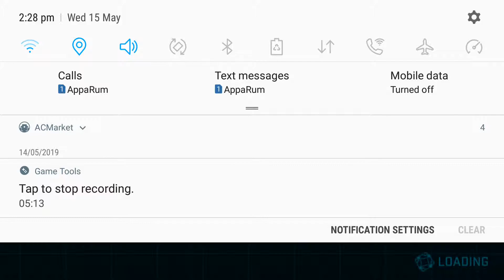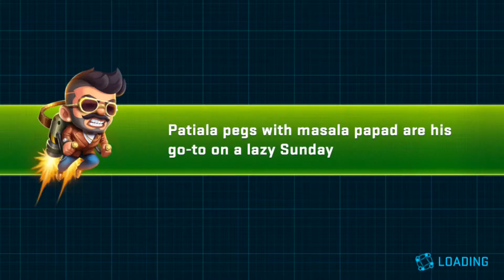Jetpack Joyride India Gameplay Walkthrough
Jetpack Joyride India is a fun arcade game developed by Mech mocha games and Halfbrick Studios...

The official Indian version 🇮🇳🇮🇳

Famous YouTubers & comedians like
Viswa Kalyan Rath😀 Tanmay Bhatt🤡and Zakir Khan😸are playing as a Villain boss😱

This game is Fill with fun gameplay and funny jokes😂😁

"A fun game for all Ages"

Fun action game with awesome jetpacks! Fight against Zakir & Biswa!

Jetpack Joyride, the global hit with over 500 million downloads, gets a complete makeover in this new version exclusively made for India.

[new] 100 LEVELS: Experience fast-paced and addictive action across 3 Worlds

[new] BOSS FIGHTS: Destroy evil Bosses played by YouTube comedians Zakir Khan and Biswa Kalyan Rath

[new] CHALLENGE MODE: Compete against players across India in daily tournaments to win exciting rewards

20 JETPACKS & VEHICLES: Collect cards in chests and challenges to unlock cool jetpacks and vehicles

MORE TWISTS THAN BOLLYWOOD
* Play as Barrykanth, the charismatic and ambitious hero, who invents high-tech jetpacks and gadgets. Meet Lara, your beautiful but tough as nails sidekick
* See your favourite comedians turn evil – Zakir & Biswa become sinister Bosses who attack Barrykanth
* All new art style and 3D quality graphics that beautifully capture the vibrancy of India: travel through the deserts of Rajasthan, forests of Kerala and rooftops of Mumbai

MORE ACTION-PACKED THAN HOLLYWOOD
• Watch out for crazy obstacles: powerful lasers, fiery zappers, high voltage plasma-gates and red-hot stingers
• Unlock powerful jetpacks: from the fan favourite Machine Gun Jetpack to Indian innovations like Lassi Power Jetpack and ISRO Rocket
• Take a joyride on mind-blowing vehicles: Cashy Bird, Dr. Dragon, Toofani Ryder, Boogie Woogie and good ol’ SAM aka Shaandaar Attack Machine

MORE CHOICES THAN VIDEO APPS
+ Get a new look everyday: unlock costumes like Singh is Bling, Beach Bum, F1 Racer or the uber cool Doodhwala
+ Play a new Challenge everyday: compete in unique and gripping tournaments like ‘Ludo Party’, ‘Teen Patti’, ‘Cricket Star, ‘Football Frenzy’, ‘Beer Guzzler’, ‘Poker Joker’
+ Claim FREE rewards everyday: watch videos to play a cards mini-game and win exciting rewards